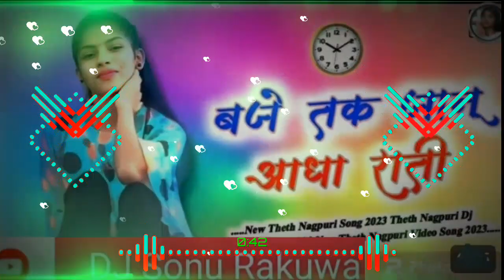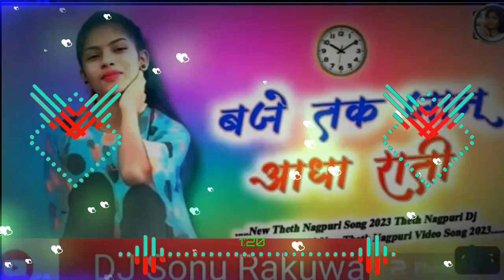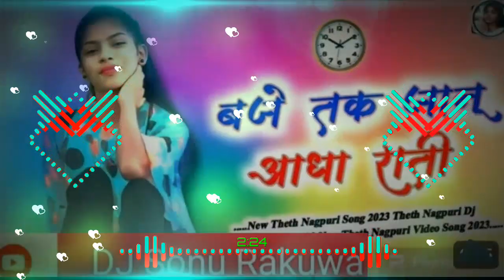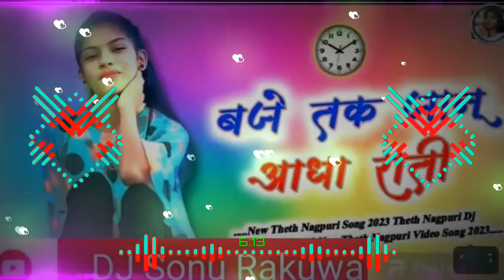10 baje Tak janu aadha rati DJ songs remix Rakuwa bass DJ remix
10 baje Tak janu aadha rati DJ songs remix Rakuwa bass DJ remix